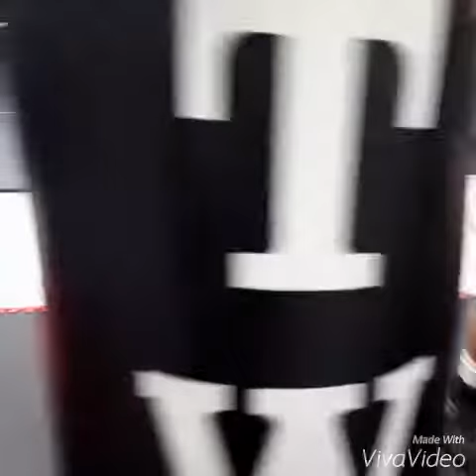POUHA KIDS BOXING